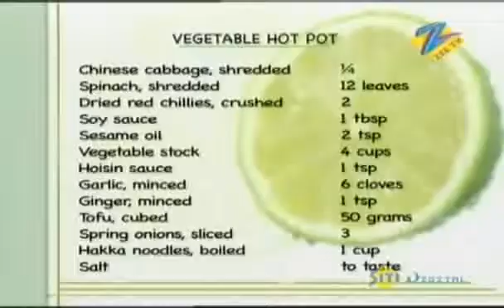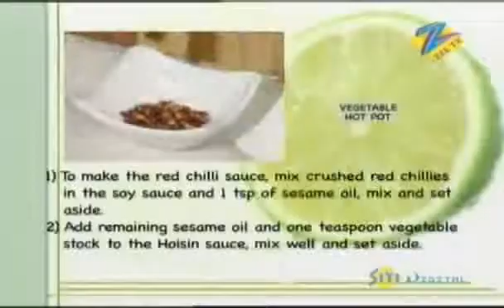Khana Khazana - Cooking Show - Vegetable Hot Pot - Recipe by Sanjeev Kapoor - Zee TV